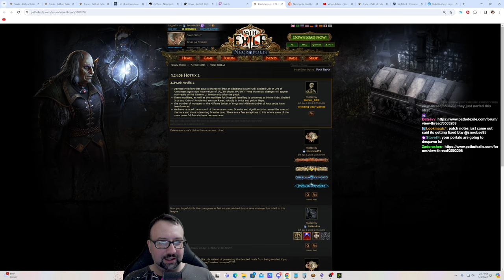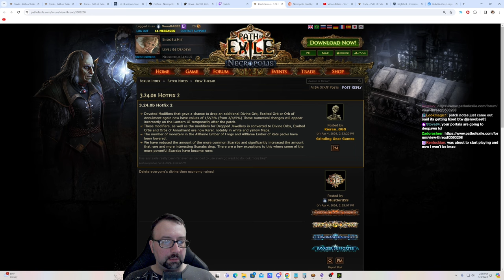[PoE 3.24] I "Ran" 1000 Lantern & Go Maps so YOU Don't Have To!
A most unfortunate meta has emerged in the past few days, and I was there to see it sunset into the night. While still viable I suspect, I'm not giving it my seal of approval either in a moral sense or in an efficiency one. It was sort of fun while it lasted. 38 divine orbs were looted in that one map.

Do you stand for this new emergent gameplay?